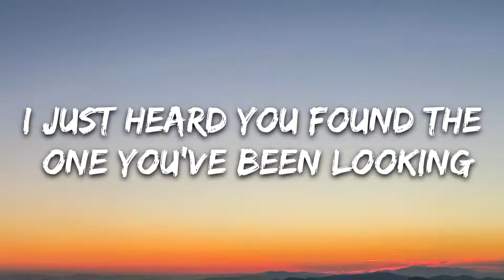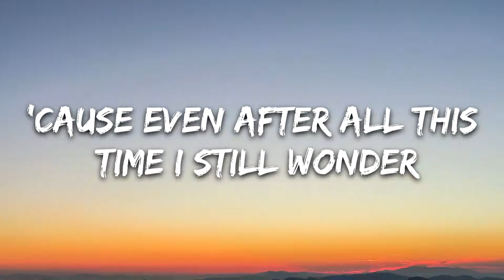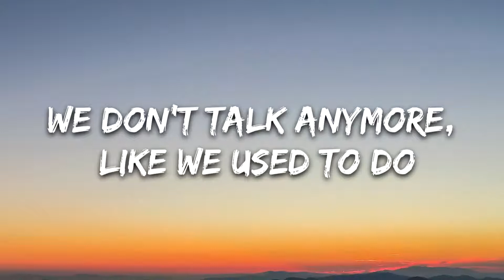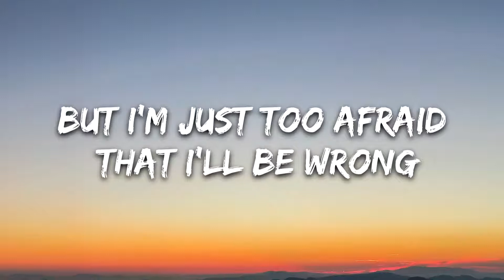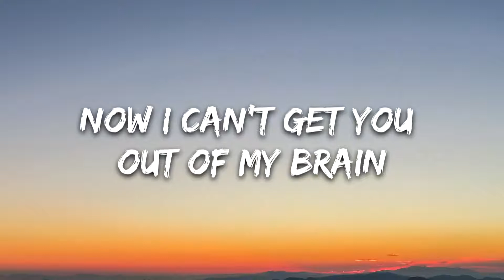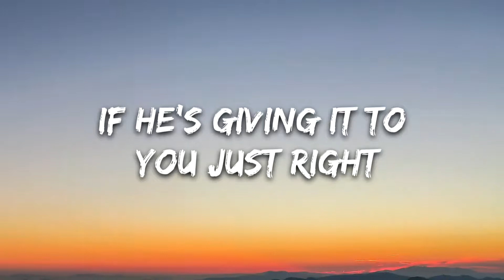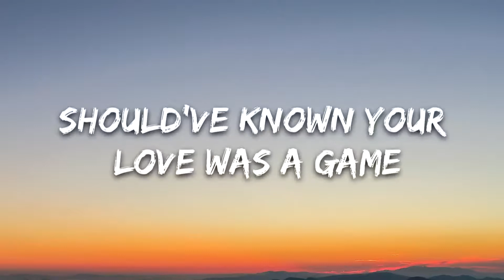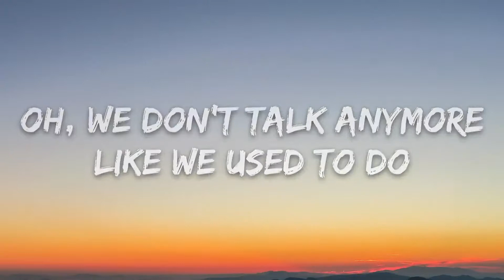Charlie Puth - We Don't Talk Anymore (Lyrics) feat. Selena Gomez